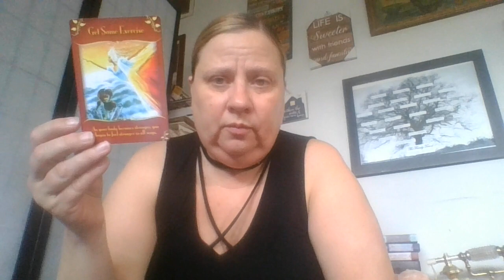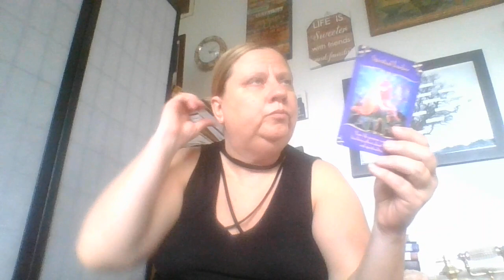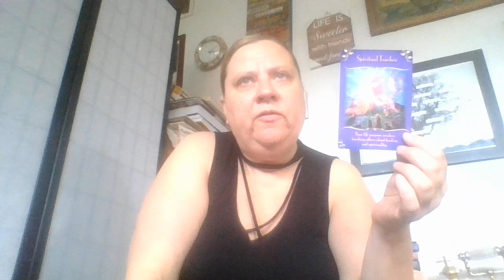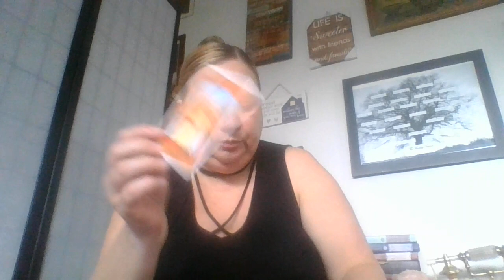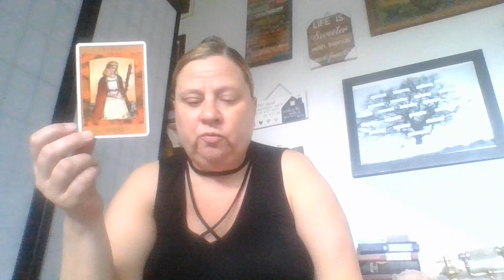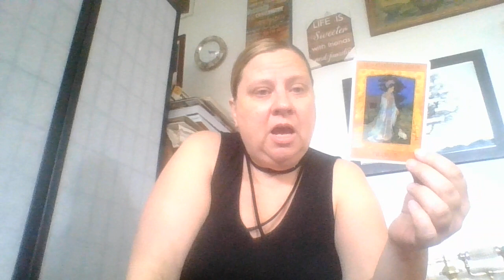Scorpio: Time To Let Go Soul Contracts Are Complete